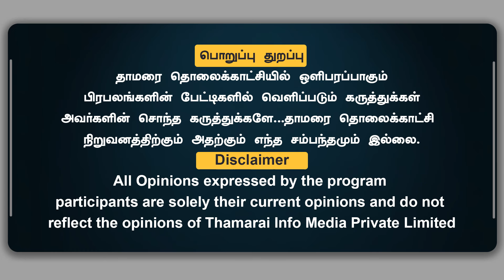நானும் திமுக உறுப்பினர் தான் | ஆட்டோ ஓட்டுனரின் வைரல் வீடியோ | இந்த முறை பாஜக வர வேண்டும்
நானும் திமுக உறுப்பினர் தான் | ஆட்டோ ஓட்டுனரின் வைரல் வீடியோ | இந்த முறை பாஜக வர வேண்டும்  | ThamaraiTV